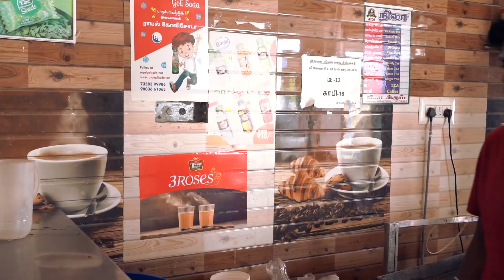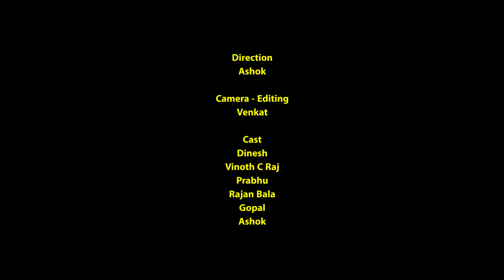டி கடையில் நடந்த தரமான சம்பவம்